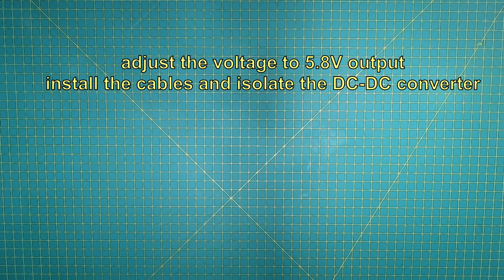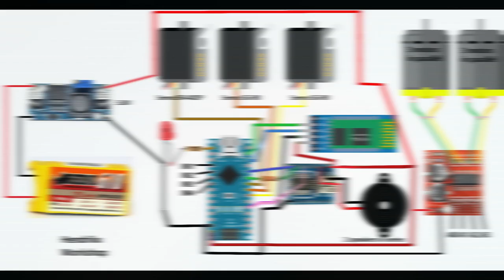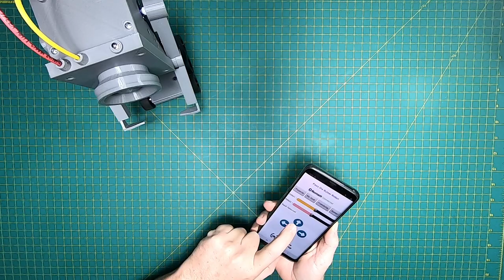Rick and Morty Butter Robot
Assembling the butter robot!

This 3D printed robot is remoted controlled by an android app using your cell phone bluetooth

Based on the Rick and Morty cartoon by Adult Swim - S1E9

List of parts:
Servo SG-90
Servo SR-402P
L298 mini Driver
Speaker 8R 2W 20x4.5mm
Arduino Nano
MP3 module
Bluetooth module
Battery – Rhino 610 3S -
Wheels – Pololu item #642 -
Dc Dc Module
Servo Tester
Motor – 100 RPM @ 6 Volts
threaded insert nuts
You can try different bolt sizes